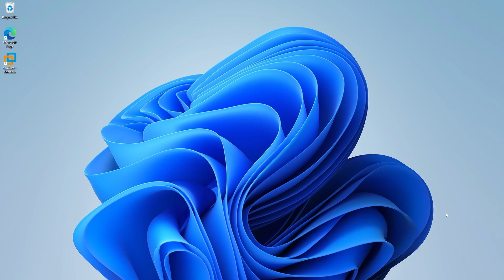How to Print a Google Doc with Comments [TUTORIAL]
Want to print your Google Docs file including the comments for feedback, revision, or collaboration? In this quick and helpful tutorial, you’ll learn how to download and print your document while preserving all comments — perfect for students, editors, and teams working remotely.
No more missing feedback when you hand over your document on paper!

🔹 What You’ll Learn in This Video:
✅ How to export your Google Doc with all comments intact
✅ The best file format to choose for printing comments (hint: it’s PDF!)
✅ How to open and print the file with visible comments
✅ Bonus: Tips for sharing review-ready files offline

📌 Timestamps
⏱ 00:00 – Introduction
⏱ 00:05 – Download Your Google Docs File with Comments
⏱ 00:27 – Open the File and Print with Comments

Printing comments from Google Docs isn't always straightforward. This video walks you through a reliable method to make sure your notes, feedback, and suggestions appear clearly on paper — great for editing, peer reviews, or class submissions.

👍 Like the video if it saved you time
📤 Share with anyone who collaborates in Google Docs